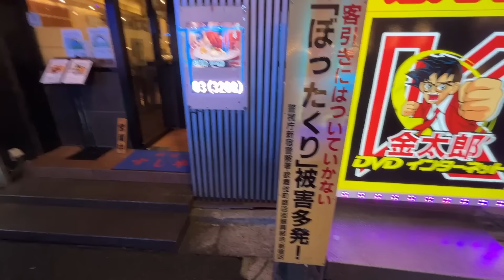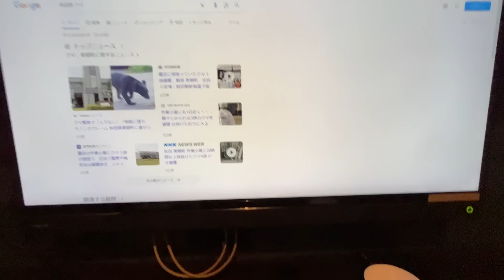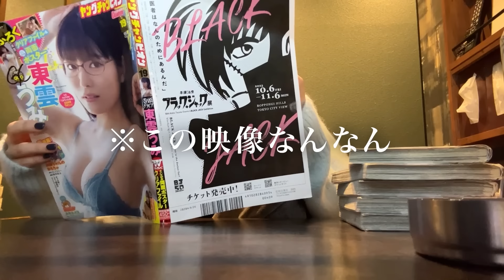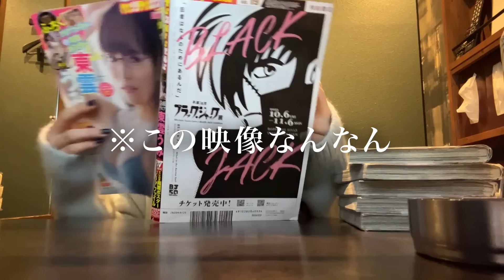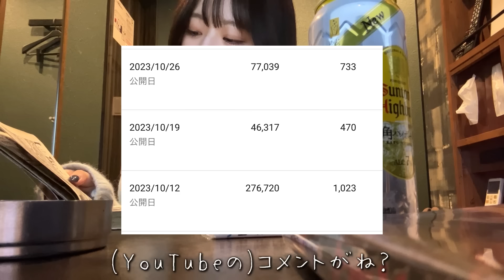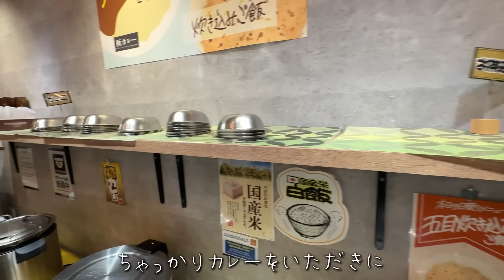人生初のぼっちネカフェ宿泊。タバコ吸えたのに隣部屋が地獄だった。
最近の職業は「コメント返信係」なのかもしれない